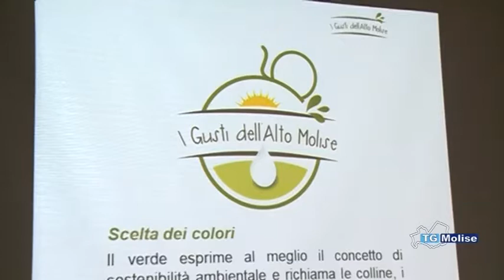Nasce marchio 'gusti dell'alto molise'